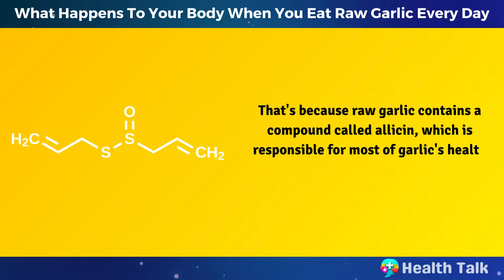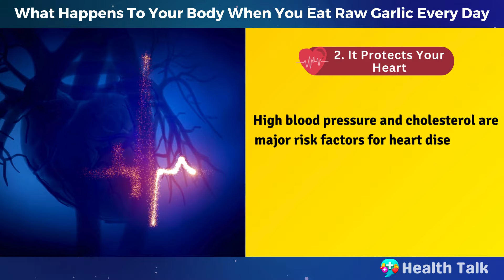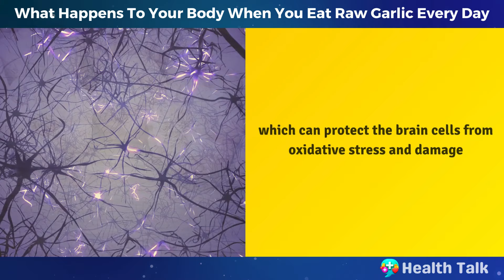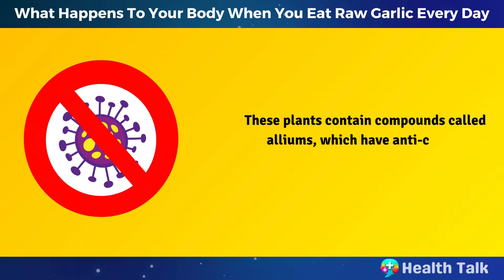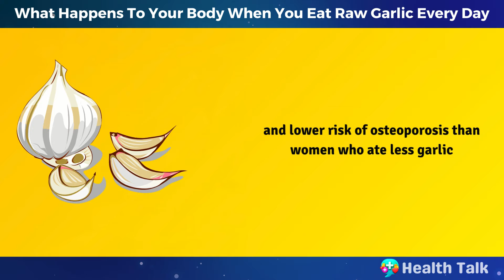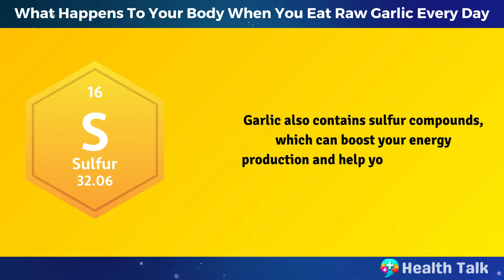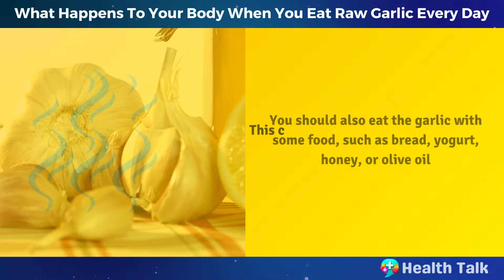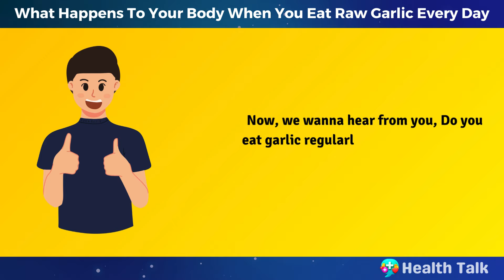What Happens To Your Body When You Eat Raw Garlic Every Day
What happens to your body when you eat raw garlic every day. You may think that garlic is just a humble vegetable that adds some flavor to your food, but you are wrong. In fact, garlic was used as a medicine in ancient times. The Egyptians, Greeks, Romans, and Chinese all valued garlic for its healing properties. Today, modern research has actually confirmed that garlic has some surprising health benefits. What’s interesting here is that raw garlic offers much more health benefits than cooked garlic. That's because raw garlic contains a compound called allicin, which is responsible for most of garlic's health effects. However, allicin is destroyed by heat, so cooking garlic reduces its potency. In this video, we will explore the surprising things that happen to your body when you eat raw garlic every day according to studies, and at the end we will talk about how exactly to take it to get maximum benefits. You won't believe how much raw garlic can do for your body and mind; you will want to start eating more of it right away.